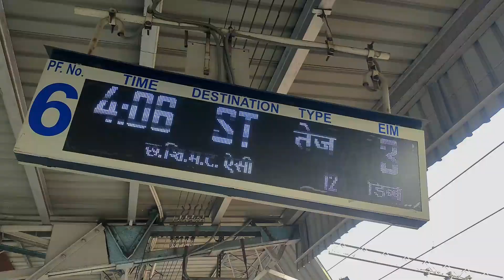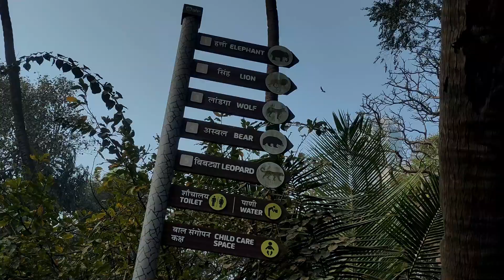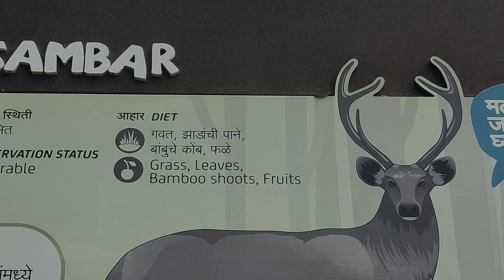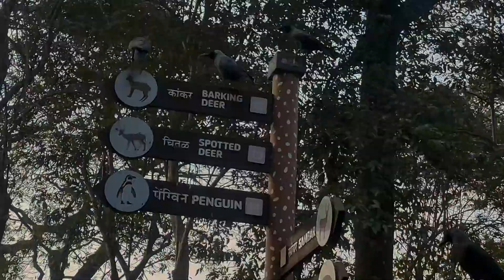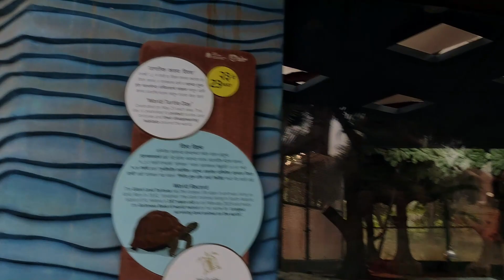Byculla Zoo Mumbai | Complete Tour Guide Of Rani Baug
Byculla zoo Complete Guide to Byculla Zoo in Budget which is called as  Rani Baug of Mumbai,

In this video, we take you on a virtual tour of Mumbai Zoo, also known as Veermata Jijabai Bhosale Udyan and Zoo. You will get a chance to see some of the most exotic and endangered animals from India and around the world. From majestic lions to playful monkeys, we will show you the fascinating world of wildlife that exists in the heart of Mumbai.

Our experienced guide will provide interesting and informative commentary as we explore the different sections of the zoo, including the Big Cat Enclosure, the Primate Kingdom, and the Reptile House. You will also learn about the zoo's conservation efforts and the importance of protecting these amazing animals.

Whether you are a nature lover or just curious about the wildlife in Mumbai, this video is sure to be an exciting and educational experience. So join us as we take a walk on the wild side and discover the wonders of Mumbai Zoo
Asia's 1st Underwater Crocodile Viewing Gallery at Mumbai Zoo"Asia's 1st Underwater Crocodile Viewing Gallery at Mumbai Zoo"  Till 1st week of april.

 rani baug byculla zoo in mumbai,rani baug byculla,byculla zoo new animals